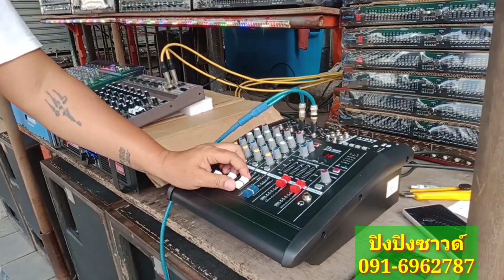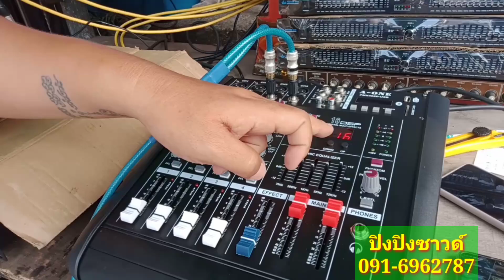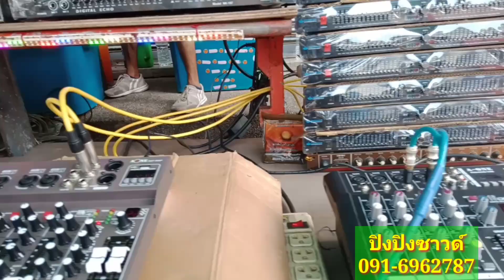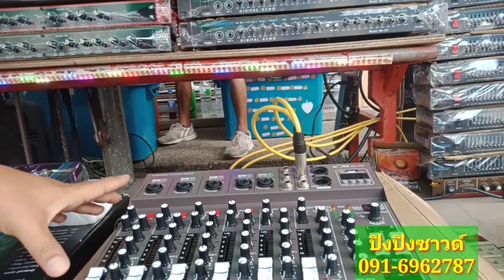โอนจริงส่งจริง‼️ปิงปิงซาวด์ตลาดบ้านหม้อ เครื่องเสียงกลางแจ้ง/เพาเวอร์thundersound/ครอส/อีคิว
โอนจริง ส่งจริง ปิงปิงซาวด์ บ้านหม้อ ครบวงจรเพาเวอร์แอมป์มิกเซอร์power thunder sound